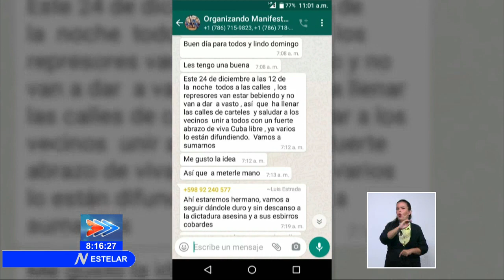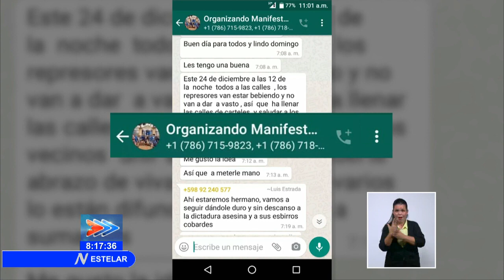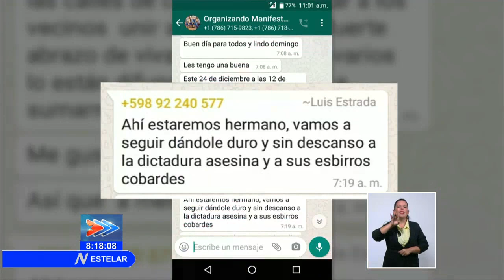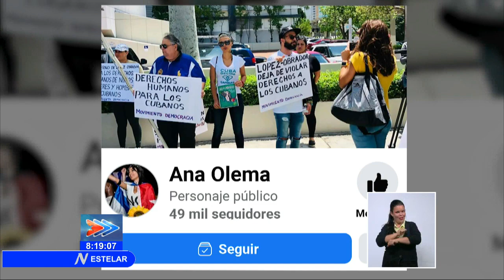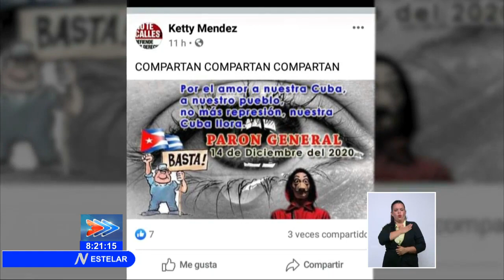Convocatorias a protestas en Cuba: ¿Cuál es la verdad?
Los llamados a salir a las calles no cesan. Dan la apariencia de que Cuba está en caos, pero la verdad no es así. Humberto López brinda ejemplos de tales actos de subversión.
Vía @CanalCaribeCuba